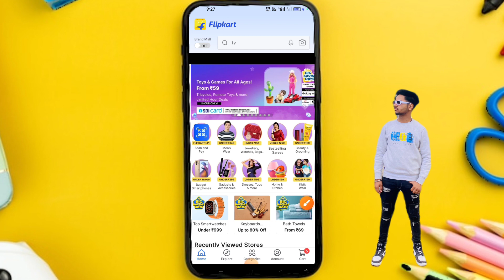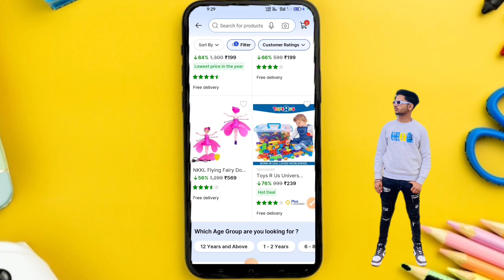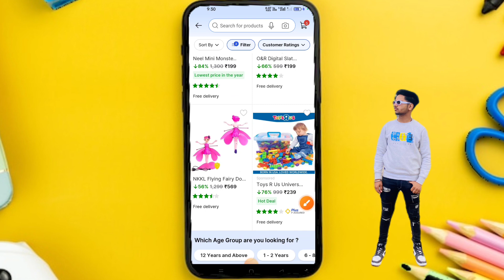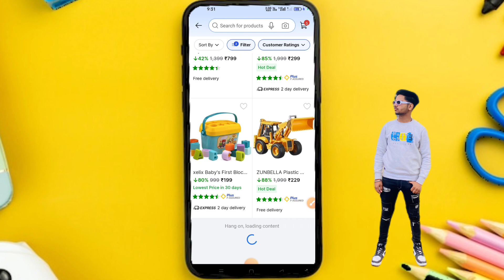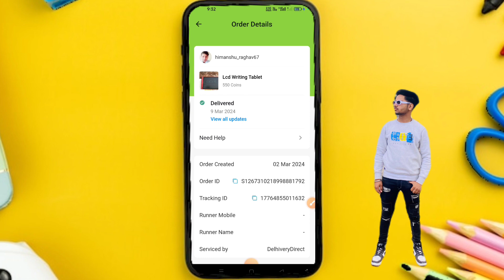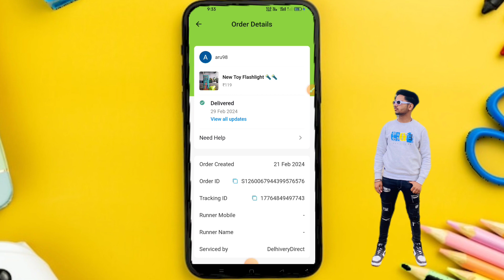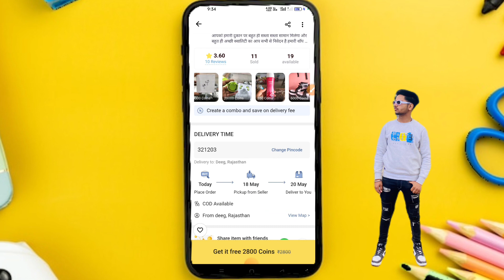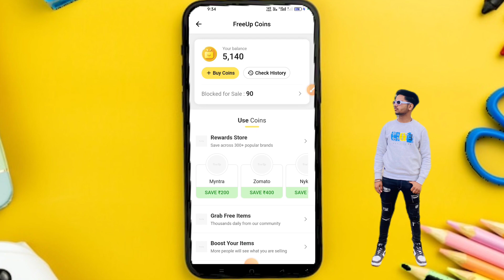Upcoming Sale On Flipkart And Amazon June 2024 | Flipkart Season Sale 2024 | Free up sale